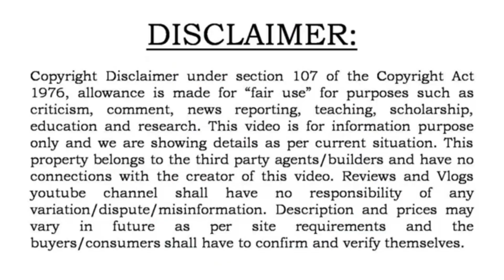✌️ गढ़ रोड मेरठ कि गोल्फ लाइफ कॉलोनी। 🏠 GOLFLive colony: A beautiful society in Meerut 👍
गढ़ रोड मेरठ में स्थित एक बहुत सुंदर कॉलोनी जिसमें कई प्लॉट मकान उपलब्ध है यहां पर ग्रीनरी डिवाइडर रोड पर पार्क में नजर आती है रहने के लिए बहुत ही सुंदर जगह